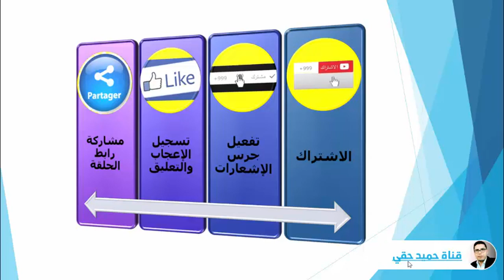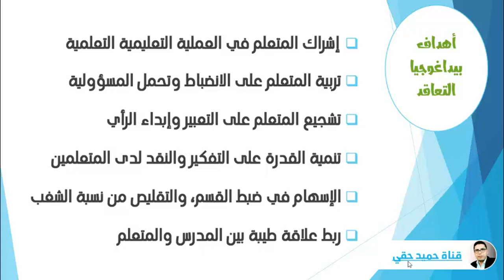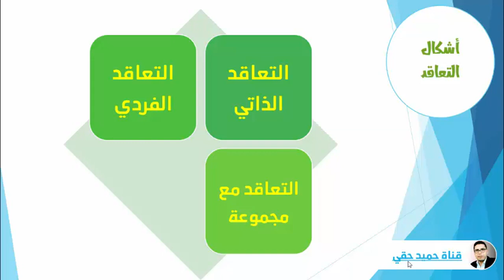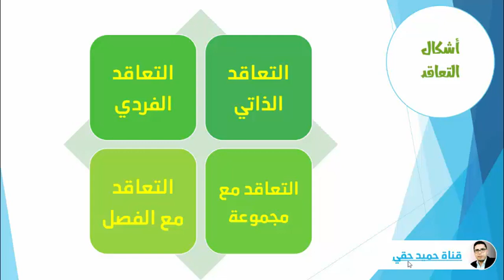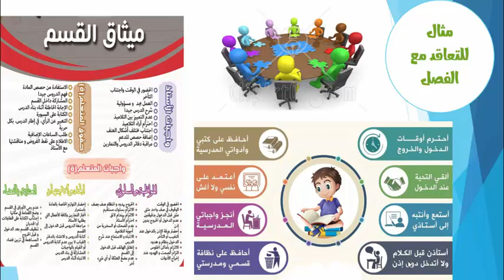سلسلة علوم التربية: الحلقة 20 - بيداغوجيا التعاقد - ذ/حميد حقي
تندرج الحلقة 20 ضمن حلقات سلسلة علوم التربية التي نقدمها لفائدة المترشحين لمباراة التعليم والتأهيل المهني والتفتيش...